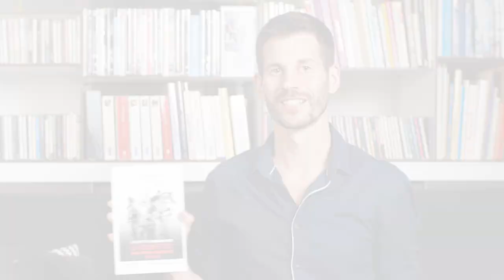3 clés pour repousser ses limites mentales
Tu as envie de devenir meilleur dans certains domaines de vie sans forcer ? Tu désires exprimer 100% de ton potentiel sans produits interdits ?

Cela ne te semble peut-être pas évident, et pourtant, c'est possible.

Aujourd'hui, je te partage ce que je mets en place chaque jour pour me dépasser pour qu'à ton tour, tu puisses repousser tes limites.

Dans cette vidéo, tu découvriras pourquoi il est indispensable que tu vives dans ton système de priorités intrinsèques et comment te libérer des concepts moraux qui t'empêchent d'être toi-même et tout donner en compétition.

Pierre